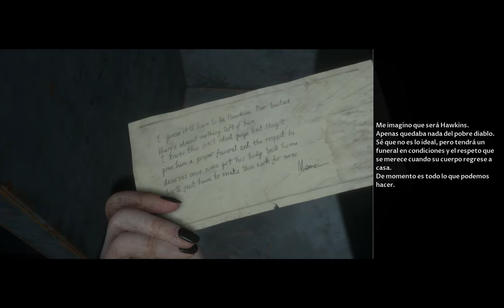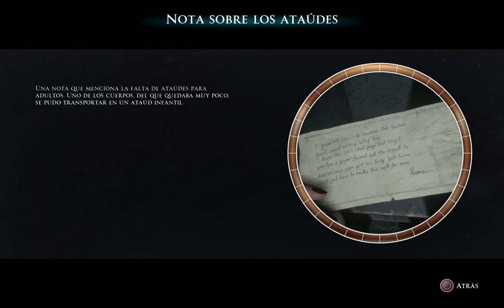The Dark Pictures Anthology Man of Medan FINAL